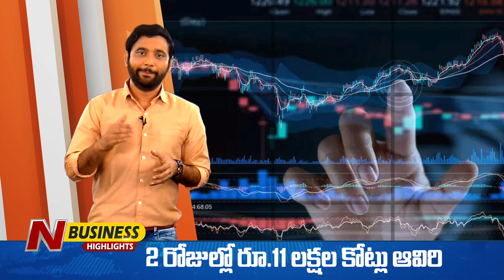స్టాక్ మార్కెట్’లో ఇన్వెస్టర్లు కోల్పోయిన సంపద .. | Business Highlights | 28-01-2023 | N BUSINESS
Yesterday was Bad Friday for Stock Market Investors. They have lost 11 lakh crores in just Two days